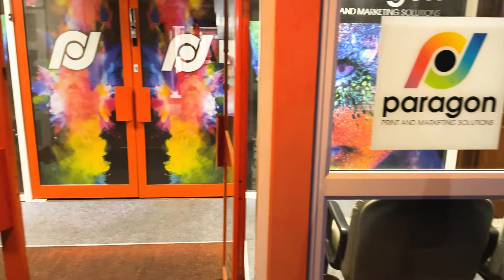Paragon Print - Litho and Large Format Digital Printing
Large or wide format printing is the process that delivers anything from store displays and posters to banners or large-scale adverts such as building wraps.

If you’re trying to stand out in a large space to attract more customers, display detailed information on a larger scale, or something else, then large format printing offers you just that service.

Litho printing is the most cost-effective method to produce a long print run and it provides a wider range of materials and textures on which to print.

Litho print is a tried and tested quality print production and has been for many, many years. Litho print provides your marketing materials with so many more added benefits than a digital print process can. Achieving high colour definitions due to a process that adds wet ink and processes onto blank sheets of paper. Metallic ink colours can be achieved cost-effectively using Litho print – just to add a little ‘bling’ to your print when required.